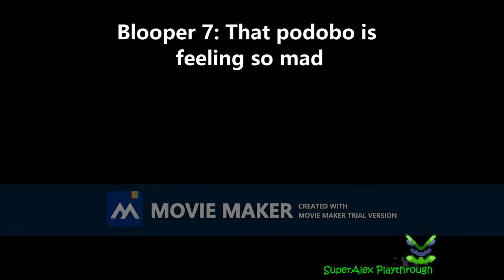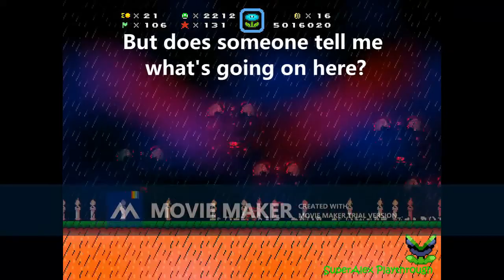SMBX2 MaGLX3 Gameplay - Part 11: Blooping the System.....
Hello, Now I'm going to Tier 7.
Seriously pause the video to read the messages and the reviews of the judges, please do not be ignorant.
Attempts are enjoyed meaning a fail of player and bloopers
Chapters:
0:22 Bubbling Koopas in the Natural Sky
06:38 "Make a Fun Awesome Boss" 12th Sisters Symphony
15:46 67th Blazing Grindworks
20:34 Tier 7 Minigame.."All rounds"
21:19 What The whataaatt
21:21 Dont click its or don't watch it's a spoiler again
oops Isn't a Blooper.
21:31 66th Volcano Canyon
24:14 65th Let's clean a Snowglobe
30:37 64th Fiery Ghost House (Normal Exit)
36:57 64th Fiery Ghost House (Secret Exit)
41:53 63rd Bloop TV

Most Bloopers seen Ever..
from 2:54 to 36:50
Total 17 bloopers